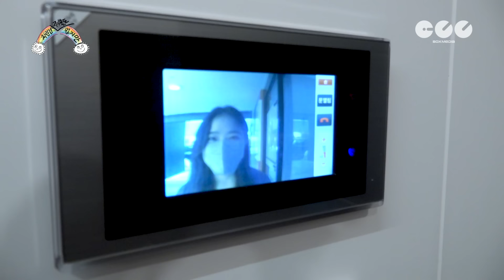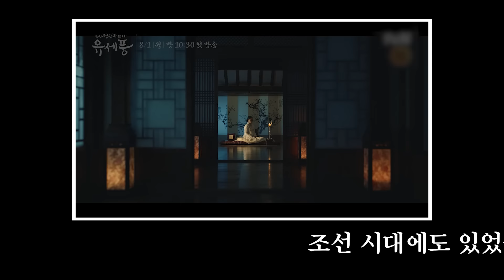[SUB] 오늘은 알콜 프리🎵 근데 향기✨에 취해~ [차린건 쥐뿔도 없지만] EP.04 이영지 김향기 (ENG/JPN/SPA)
🔥차린건 쥐뿔도 없지만 네 번째 추앙 대상🔥

👶🏻 국민 뽀시래기✨ 배우 짬바 17년 차 👶🏻
🌷🍃우리들의 취향👌🏻 김향기🍃🌷

금쪽이 영지가 초딩 때부터 추앙한,,
00년생 🌷김smell🌷 슨배님 모셨습니다 (´ ▽｀).。ｏ♡

알콜은 🍹 쥐뿔도 없지만
오널은,,,,, 향기에 취한다,,, ⭐

[차린 건 쥐뿔도 없지만]
7월 22일(금) 저녁 7시 Ep.5 공개 🥂

 [차린건 쥐뿔도 없지만] 이영지의 1:1 취중진담 프로젝트